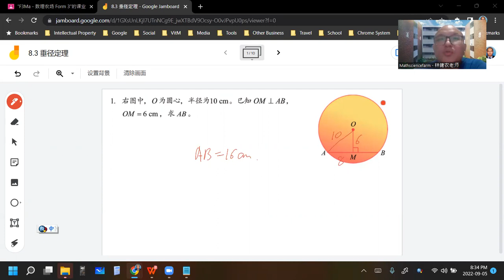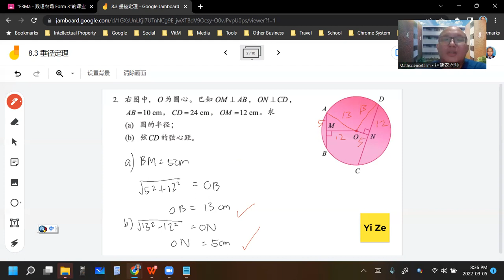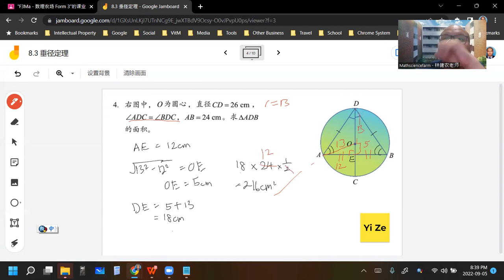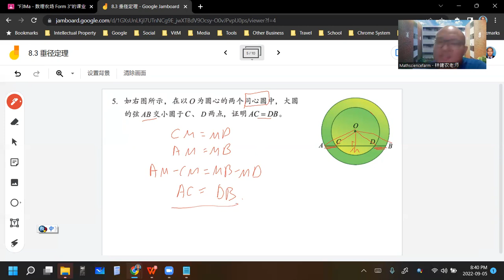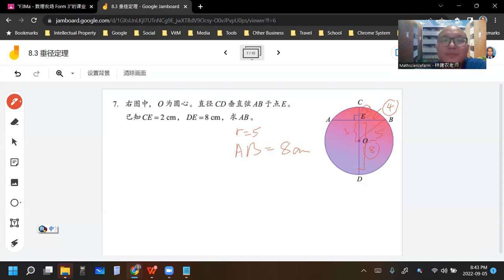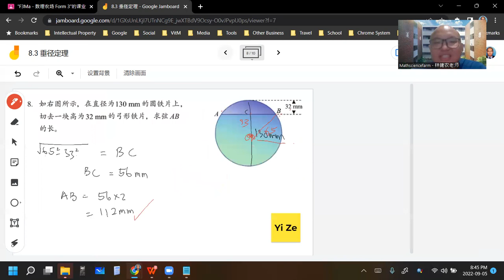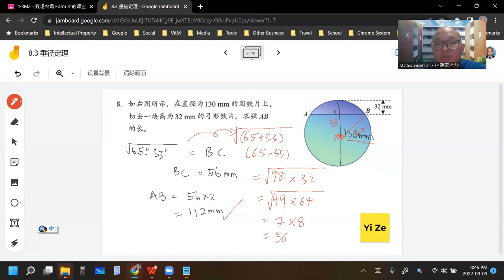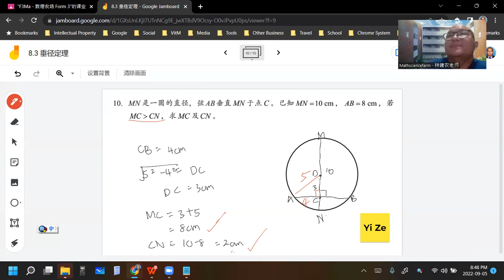2022 09 05 《网课不停歇》 初三数学8 3练习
初三数学下册 第8章 圆
8.3 垂径定理